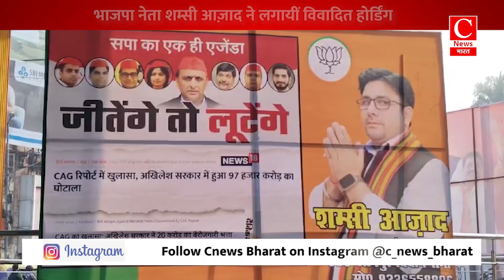भाजपा नेता शम्सी आज़ाद ने दिखाया सपा के जीतेंगे तो लूटेंगे का इरादा || Cnews Bharat